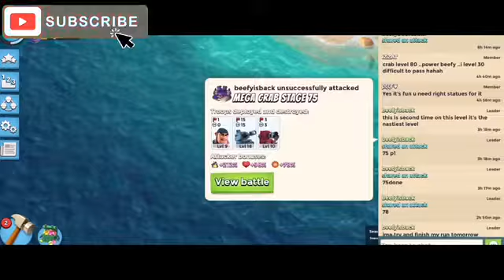Leach Life Mega Crab 2020 75-80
Boombeach mega crab leach life 2020